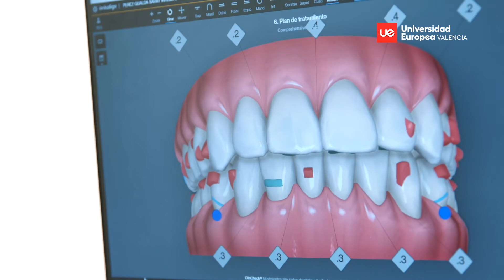Clínicas Odontológicas UEV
La nueva Clínica Universitaria Odontológica de la Universidad Europea de Valencia pone a disposición del paciente las instalaciones más avanzadas y un amplio equipo de profesionales.
En la reciente Clínica Odontológica ubicada en la Calle Palleter 19-21 en Valencia, los estudiantes adquieren los conocimientos desde la práctica, a la vez que realizan una importante labor social, poniendo a disposición de los pacientes unas modernas instalaciones y un excelente equipo de profesionales y profesores en odontología especializada en tratamientos de Implantología, Ortodoncia, Ortodoncia Invisible, Prótesis dental, Periodoncia, Cirugía oral avanzada, Endodoncia y Estética dental. Confía en profesionales expertos.
Tu salud dental en las mejores manos con la Universidad Europea de Valencia.